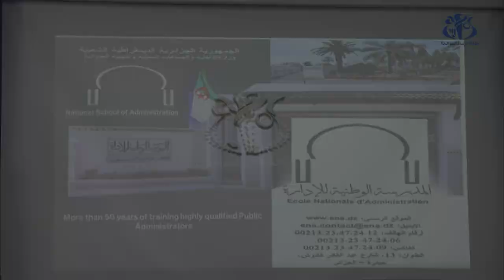تمكين المؤسسات النيجيرية من التعرف على التجربة الجزائرية في مختلف القطاعات الحيوية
الجزائر وأج – استعرض اليوم بالمدرسة الوطنية للإدارة أحمد مدغري ممثلون عن مختلف القطاعات الحيوية استراتيجية الجزائر وتجربتها أمام وفد من إطارات نيجيريا في إطار تعزيز سبل الشراكة بين البلدين.